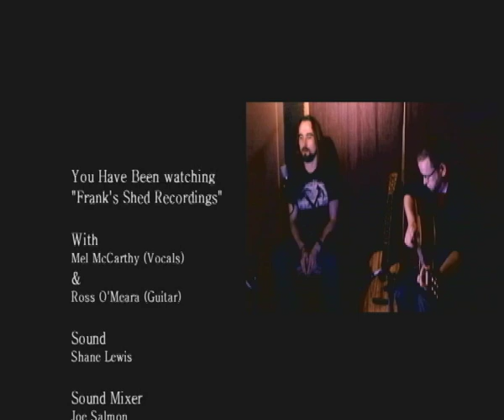Mel McCarthy & Ros O'Meara live in Frank's Shed Recording Studio Portlaoise.